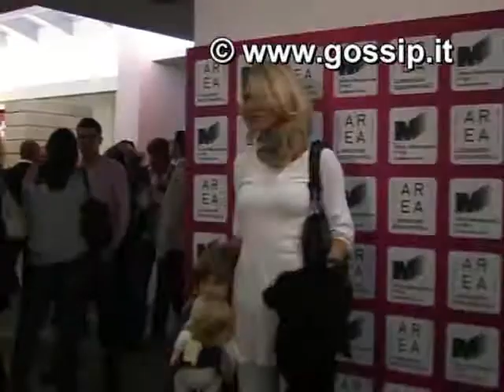Inaugurazione della nuova palestra Area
All'inaugurazione di Area, una palestra vip a due passi da via Cortina D'Ampezzo a Roma, moltissimi vip. Nathalie Caldonazzo, Matilde Brandi, Milena Miconi, Antonella Elia, Vincenza Cacace, Giuseppe Pancaro, Irene Ferri, Marco Falaguasta tutti pazzi per lo sport